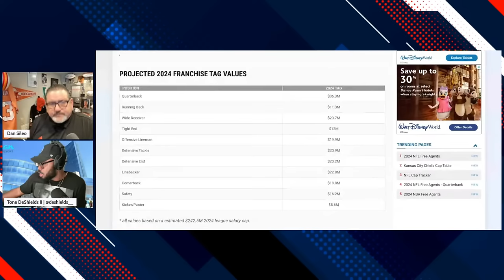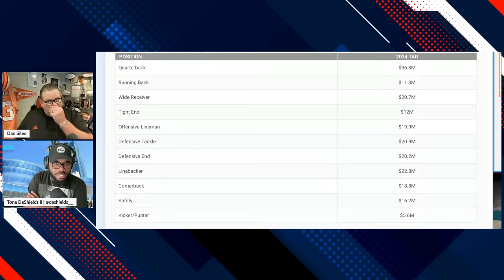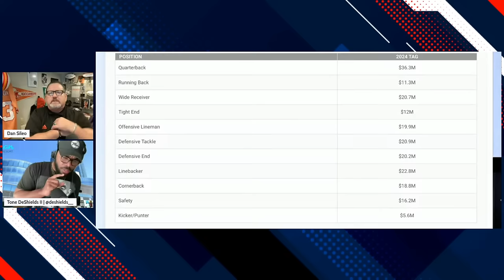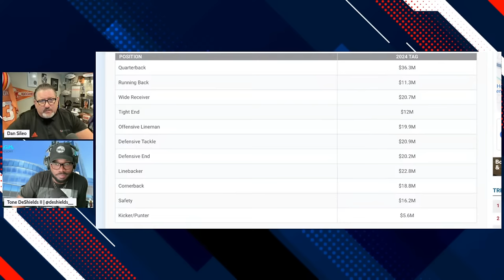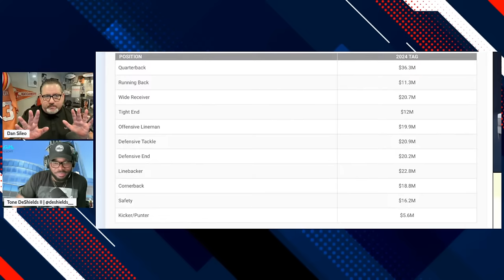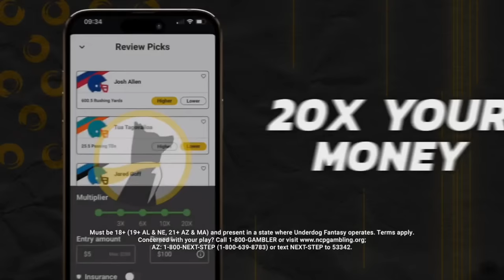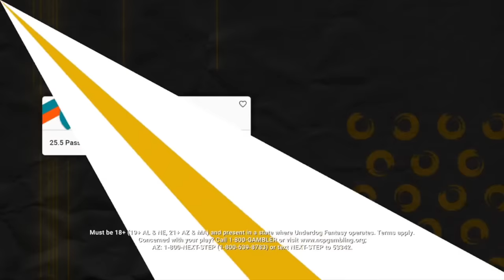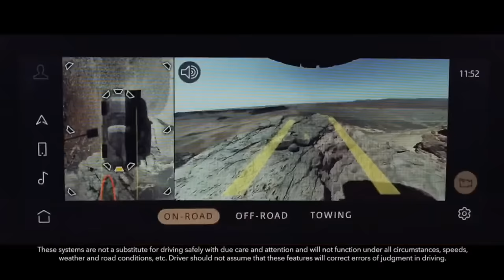The National Football Show with Dan Sileo | Thursday February 15th, 2024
Philadelphia Eagles: Thursday edition of the show! Dan Sileo discusses Haason Reddick trade rumors, Eagles hiring Kellen Moore & Vic Fangio, Eagles offseason storylines, Nick Sirianni's future, Brian Johnson & Sean Desai Firing, Brian Johnson Firing, Eagles News, Eagles roster movement, coaching concerns, defensive & offensive concerns, Eagles season, NFL news & rumors, and much more. Dan Sileo is live on The National Football Show across JAKIB Sports